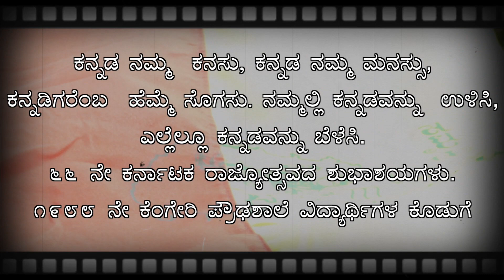Kannadada Ravi Moodi Banda | Music Video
ಚಿತ್ರ: ತಾಯಿಯ ಮಡಿಲಲ್ಲಿ (೧೯೮೧/1981)
ಸಾಹಿತ್ಯ: ಸಿ.ವಿ.ಶಿವಶಂಕರ್
ಸಂಗೀತ: ಸತ್ಯಂ
ಹಾಡಿದವರು: ಎಸ್.ಪಿ.ಬಿ., ಎಸ್.ಜಾನಕಿ